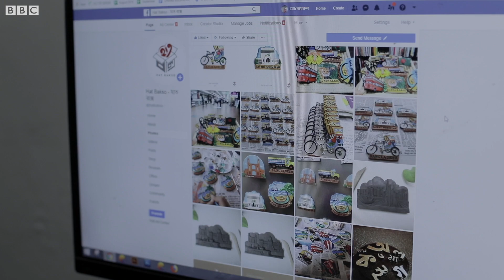বাংলাদেশের সুভ্যেনিয়র তৈরি করছেন যারা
বাংলাদেশে কয়েকজন তরুণ মিলে এদেশের নানা ঐতিহ্যবাহী স্থাপনা ও যানবাহনের মিনিয়েচার তৈরি করে এখন বাজারজাত করছেন। বিশ্ববিদ্যালয়ের লেখাপড়া শেষে একটি কারখানা খুলে সেখানে মুলত: পর্যটকদের উদ্দেশ্যেই এসব সুভ্যেনিয়র তৈরি করছেন তারা। একটু দেখে নেয়া যাক তাদের কারখানার কাজকর্ম।